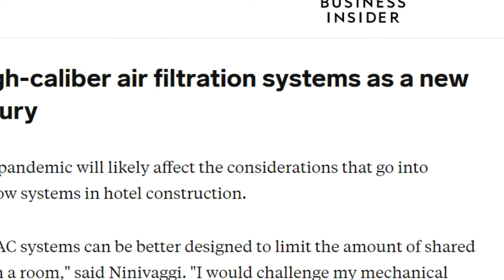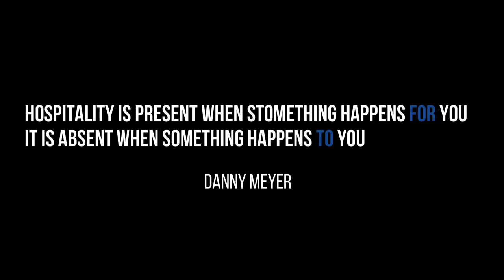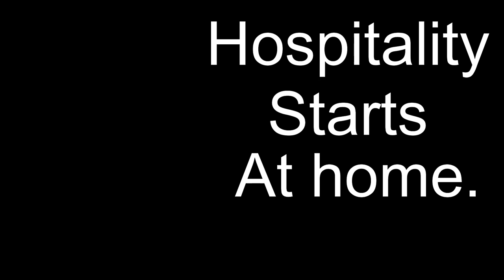Hospitality Starts at Home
Songs: Tenno: A traveler's tale

              Ryan lovell: Flurry

Hey Everybody I'm Michael N.D. Warner and I'm Here For Hospitality. ^.^